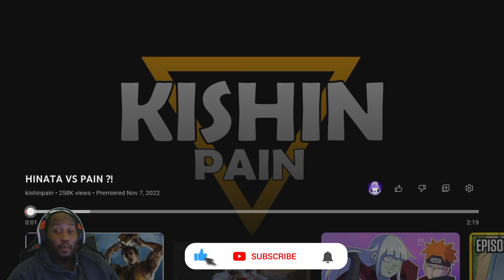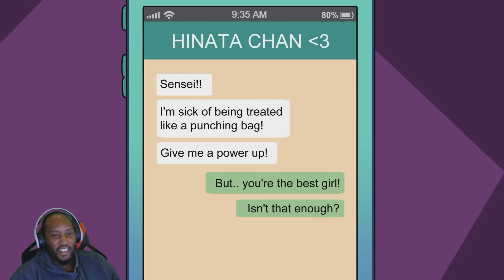HINATA VS PAIN ?! { Reaction }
Hope you enjoy my new video of HINATA VS PAIN ?! { Reaction }

Let me know if you guys want other videos like this by clicking the LIKE button.